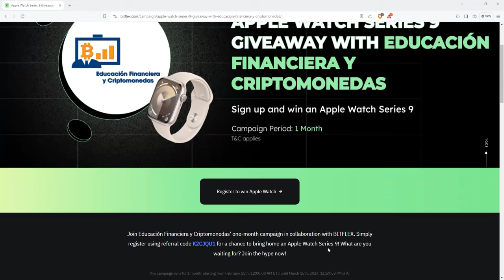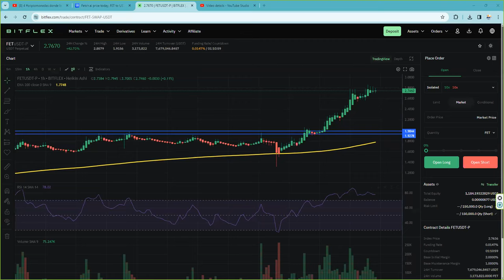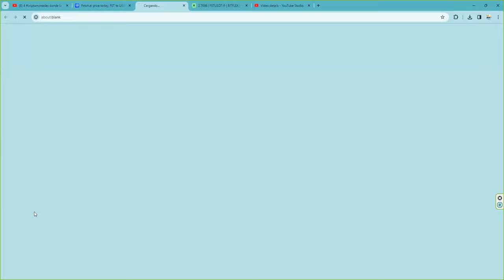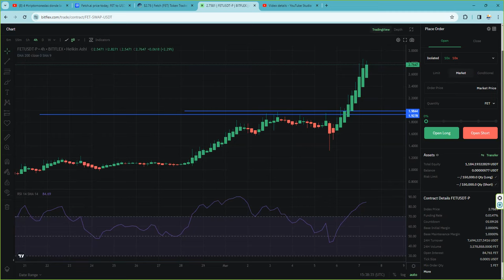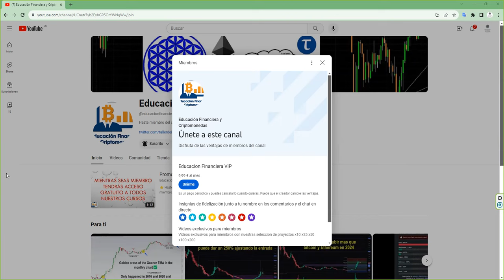29 octubre 2023 acertamos con fetch 1200% en 4 meses ¿ahora que hacemos con fet fetusdt?